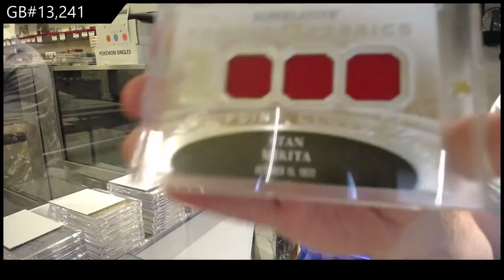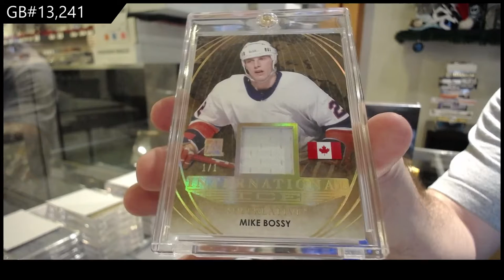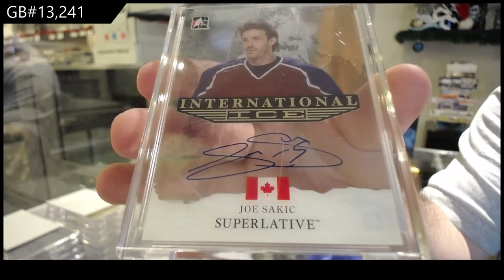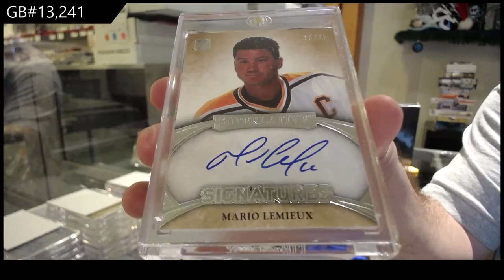15-16 Leaf ITG Superlative Hockey Box Break - C&C GB #13,241